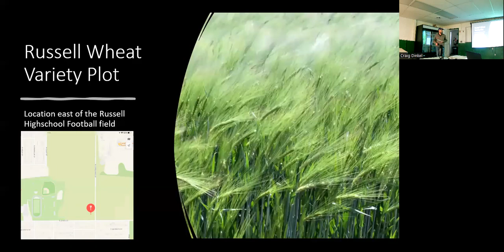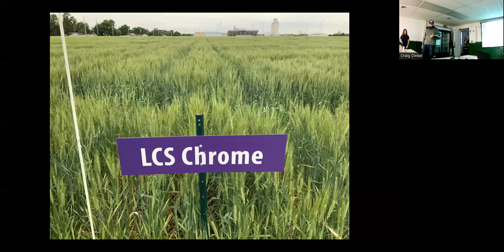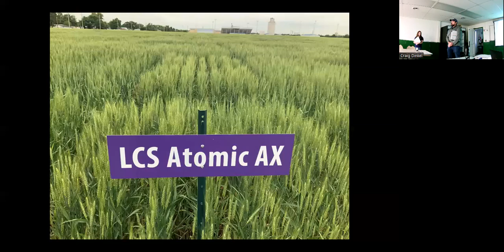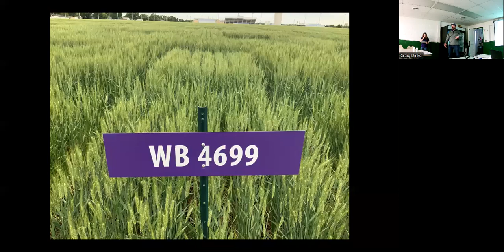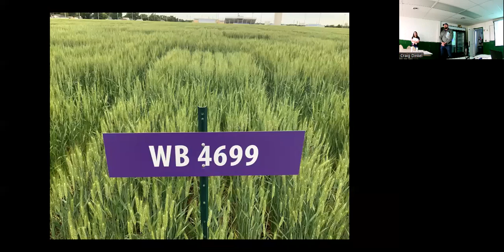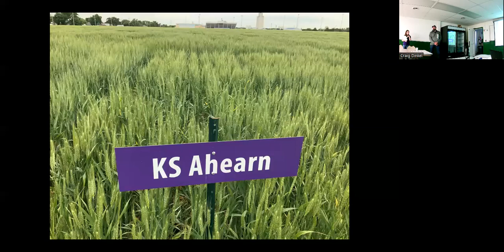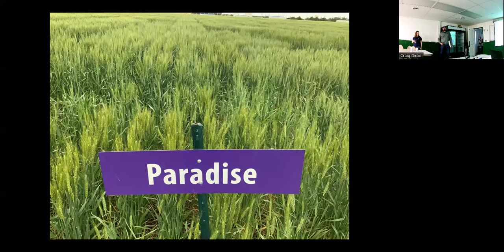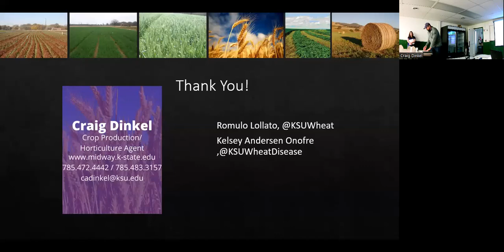Midway District Russell Wheat Variety Plot Tour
The Midway District Russell wheat variety plot tour was held Wednesday, May 25th; it was held inside due to rain. Watch the video recording of the meeting to hear good discussions and learn about the wheat varieties in the plot. Link to the variety description handout